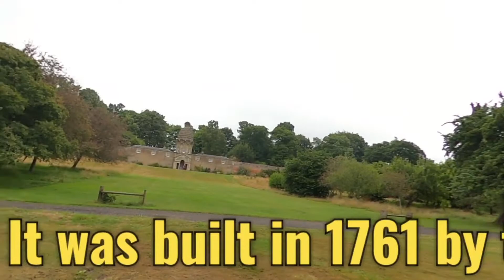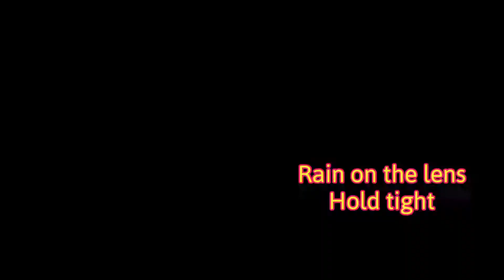pineapple house airth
Cared for by the National Trust for Scotland. A bizarre and beautiful folly, The Pineapple has always amazed and inspired visitors. It was originally built as a garden retreat, and now acts as a haven for various species of wildlife.

Admire this intriguing pineapple-shaped building, and enjoy the fantastic views. Take time to explore the surrounding grounds and woodland, and look out for wildlife by the former curling pond.

The Pineapple was built in 1761 by the Earl of Dunmore as a summerhouse where he could appreciate the views from his estate. At this time, pineapples were among Scotland’s most exotic foods.

A wide variety of unusual fruits and vegetables once grew in the extensive glasshouses and pineapple pits in the Pineapple’s walled garden. The grounds are now an oasis for wildlife and you can enjoy a peaceful walk around the former curling pond and surrounding woodland, where you may catch a glimpse of the rare great crested newt as well as palmate newts and common frogs.

Could I please ask you to help my YouTube channel its in support of disabled people ♿ who aren't able to travel to places we take for granted, my channel gives disabled people the opportunity to enjoy our country from the comfort of their own home, so come on guys please subscribe to my channel it's absolutely FREE Any donations would be greatly appreciated,
you can donate using the link below donations will be used for fuel costs and entry fees,  Anything left will be donated to a local charity.

if you have a youtube channel we will follow you back, we travel with our trusty wee french bulldog called frenchie,  and post our journeys on our youtube